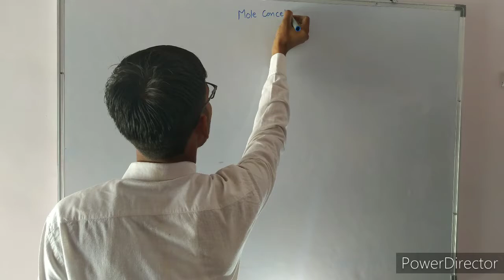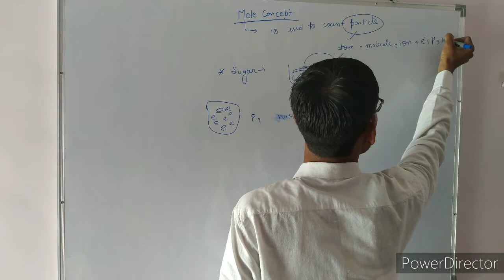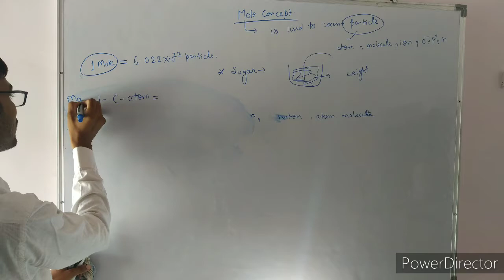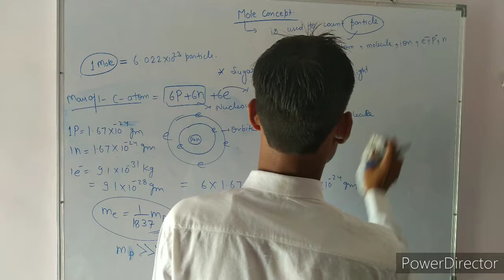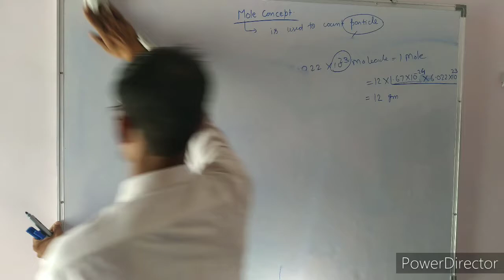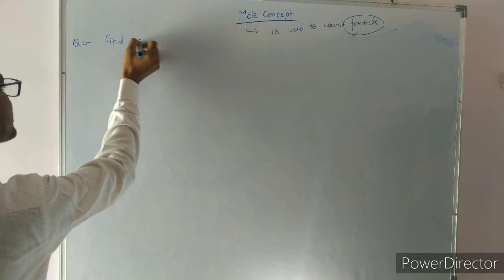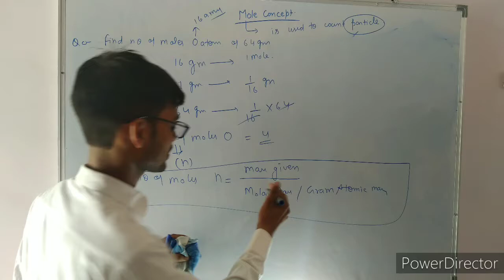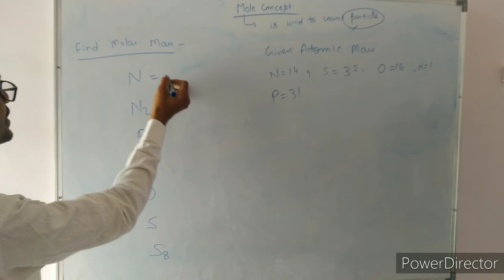MOLE CONCEPT ATOMIC (PART - 1) MASS UNIT MOLAR MASS UNIT NUMBER OF MOLE